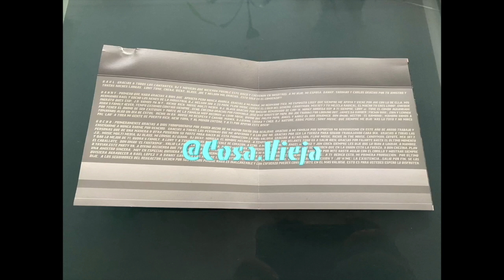Plan B - Mi Chica MVP (MVP) (2003)